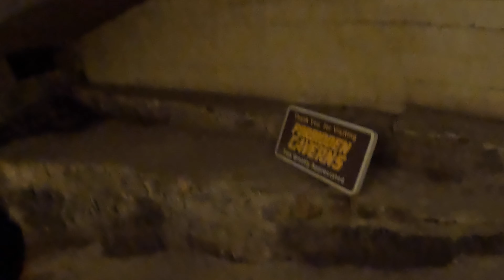Forbidden Caverns Caves FULL VIDEO walk through, Cam & Me on June 27th 2023 walked through the caves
This is the full video of the caverns.  It is a nice place to go to if you get a chance.  It looks amazing and has a lot of history in the Caverns.  There was an old alcohol distillery,  that got busted back in the day that is partly still there.  They used the cold river in the cavern to help make the moonshine.